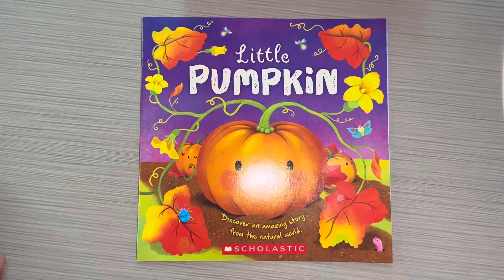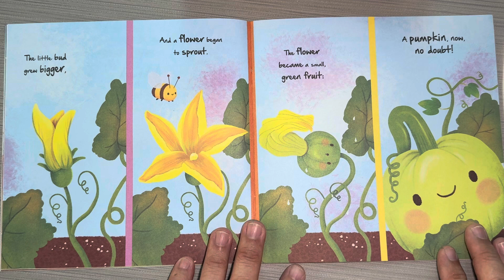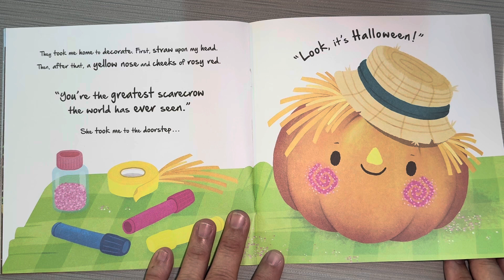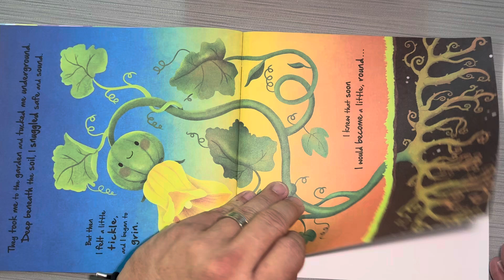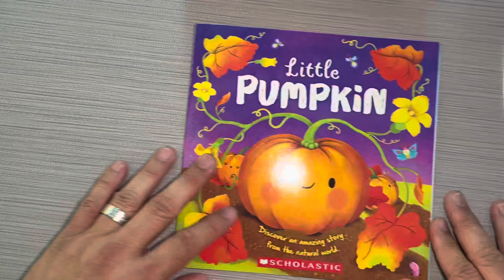Little Pumpkin from Scholastic is a nonfiction read aloud for kids on Halloween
Nonfiction about the lifecycle of a pumpkin